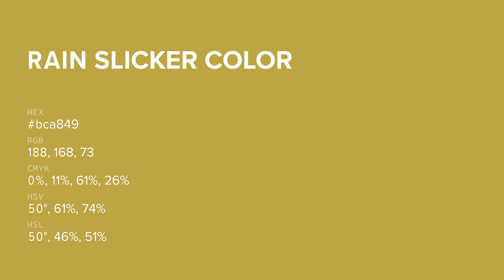Rain Slicker color bca849 hex color - Yellow color - Cool color bca849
What color is Rain Slicker ? bca849 hex color - Yellow color - Cool color bca849

Hex bca849 Color Code is also known as Rain Slicker color.

Hex bca849 Color code in RGB color code model is created after adding 73.73% red color, 65.88% green color and 28.63% blue color.
Hex bca849 Color code in CMYK color (process color) code model is generated after subtraction of 0% cyan, 10% magenta, 61% yellow and 26% black.